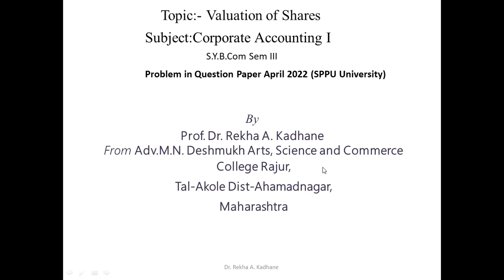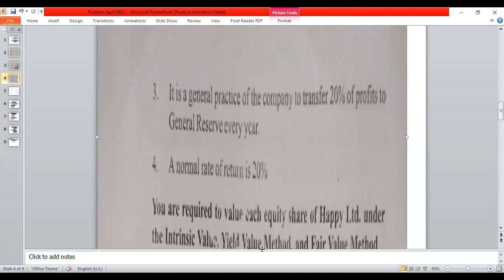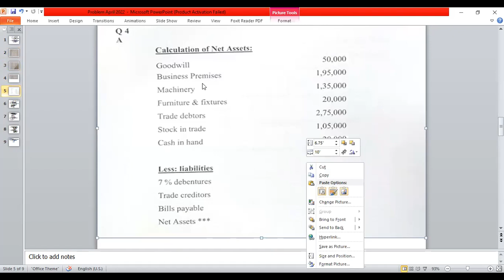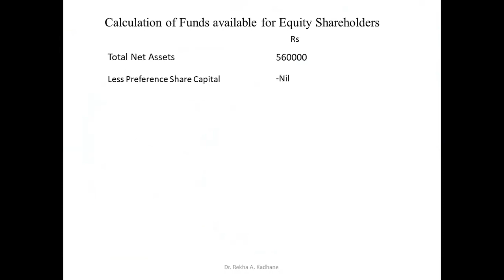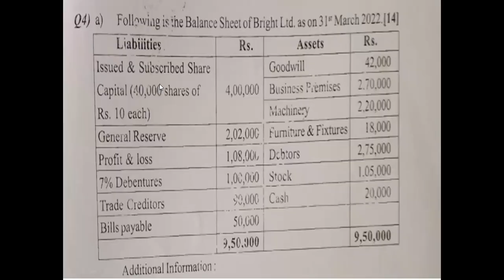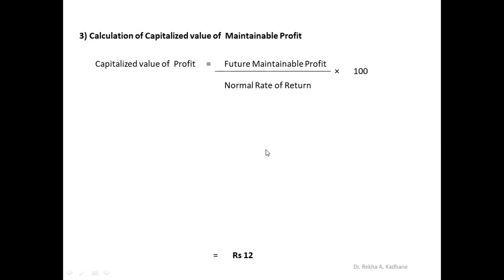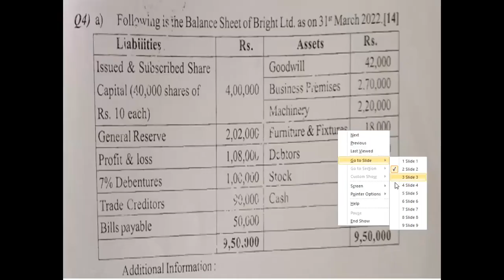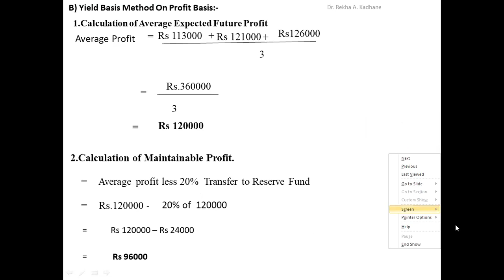Question paper April 2022 Solution ,Corporate Accounting I SYB Com Valuation of shares